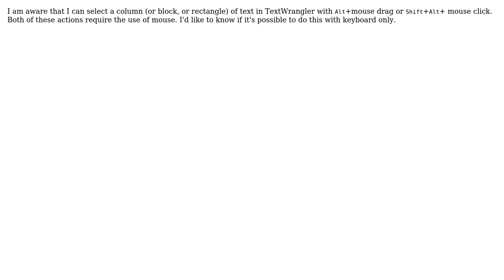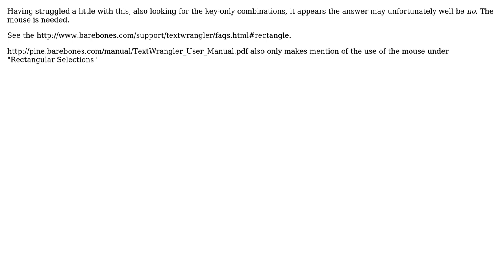Column selection in TextWrangler with keyboard only (3 Solutions!!)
Column selection in TextWrangler with keyboard only

With thanks & praise to God, and with thanks to the many people who have made this project possible! | Content (except music & images) licensed under CC BY-SA | Music | Images & others | With thanks to user Stan Sieler user shrx user Niall user JD Fierros user Bruno Bieri and the Stack Exchange Network Trademarks are property of their respective owners. You are responsible for your own actions.